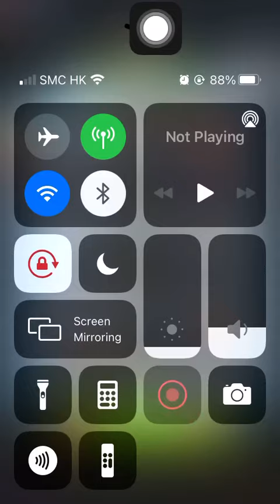Special Mission 1 20210617 Aggretsuko: Short timer Strikes Back! 烈子 Puzzle Gameplay